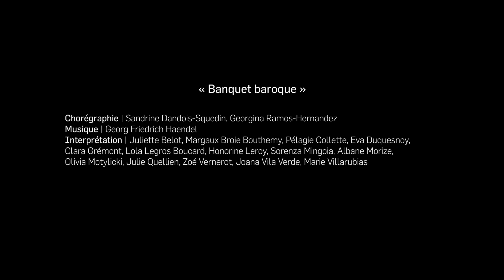Le goût des autres | Banquet Baroque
Chorégraphie | Sandrine Dandois-Squedin, Georgina Ramos-Hernandez
Musique | Georg Friedrich Händel
Interprétation | Juliette Belot, Margaux Broie Bouthemy, Pélagie Collette, Eva Duquesnoy, Clara Grémont, Lola Legros Boucard, Honorine Leroy, Sorenza Mingoia, Albane Morize, Olivia Motylicki, Julie Quellien, Zoé Vernerot, Joana Vila Verde, Marie Villarubias

Captation Collectif des Routes